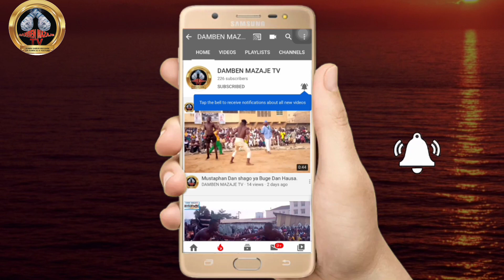Yau Ɗan kallo a kaduna ya fusata ya kama Bahagon "yan sanda ko ya aka ƙare?